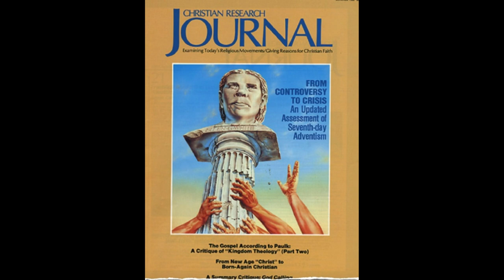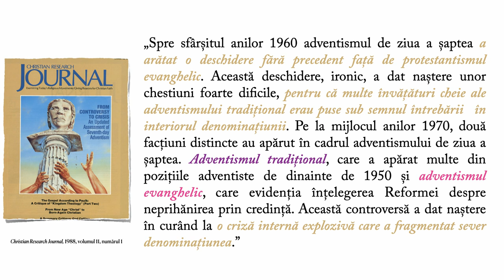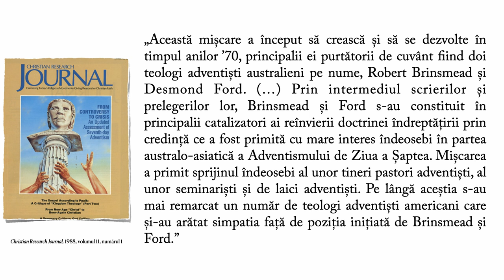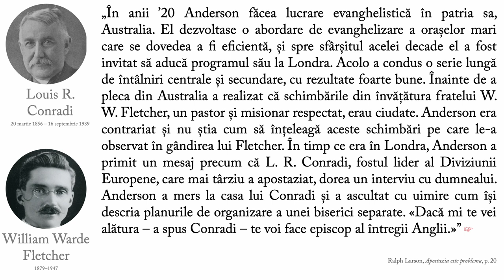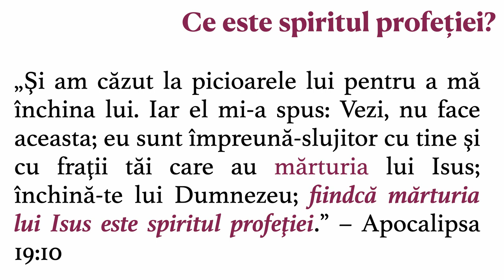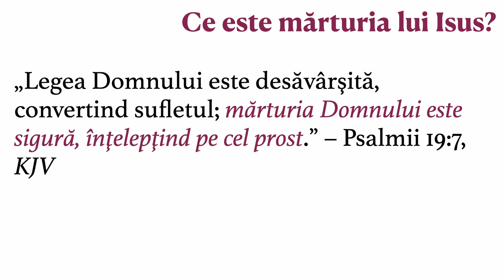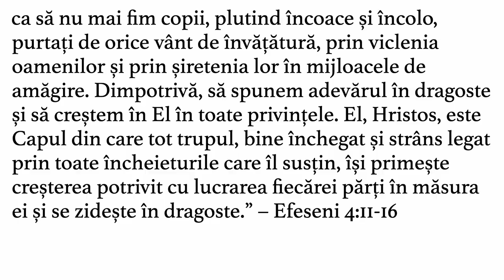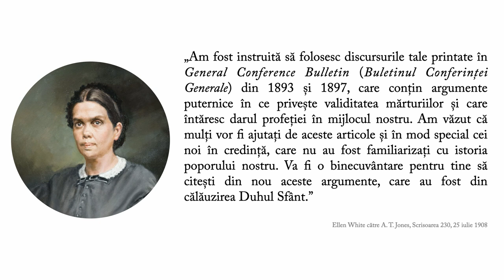Despre sanctuar – 1. Spiritul profeției și Ellen White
„Rădăcinile Adventismului evanghelic pot fi cu siguranță trasate de la scolasticii adventiști care au dialogat cu Barnhouse și Martin. Când Questions on Doctrine a repudiat doctrinele tradiționale, atât de comun susținute, ca: natura păcătoasă a lui Hristos, extremele literale ale sanctuarului ceresc și scrierile lui Ellen White ca autoritate doctrinară infailibilă, au fost puse bazele vitale pentru cei care vor purta mai târziu torța pentru această mișcare de reformă. Fostul editor al publicaţiei Evangelica, Alan Crandall, comentează: «Seminţele aceste mişcări au fost plantate în interiorul denominaţiei prin cartea QOD, în 1957, iar solul a fost udat de lucrările publice ale unor oameni ca: R. A. Anderson, H. M. S. Richards, Sr., Edward Heppenstall, Robert Brinsmead, Desmond Ford, Smuts van Rooyen şi alţii.»” – Kenneth Samples, „From Controversy to Crisis: An Updated Assessment of Seventh-day Adventism”, Christian Research Institute Journal, 1988 vara, vol. 11, nr. 1.